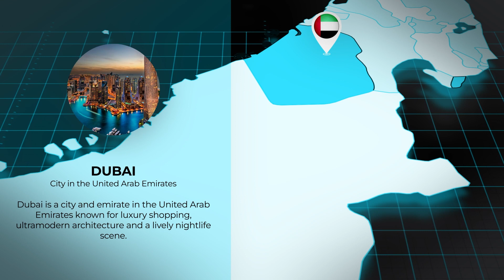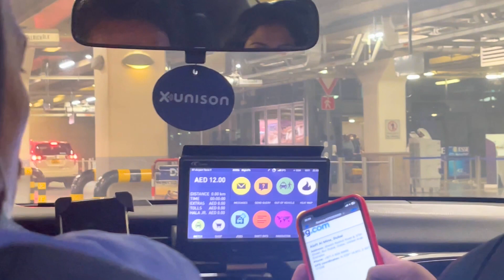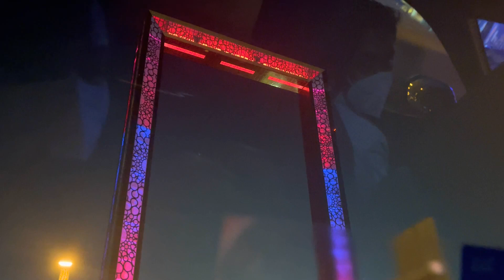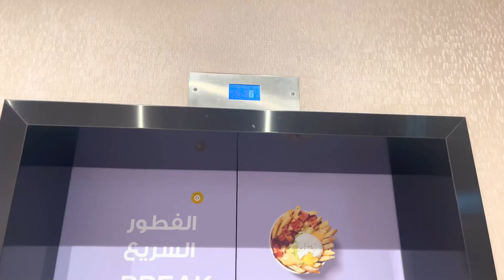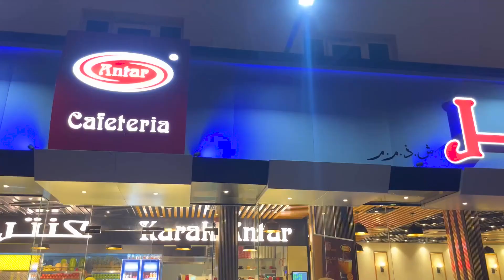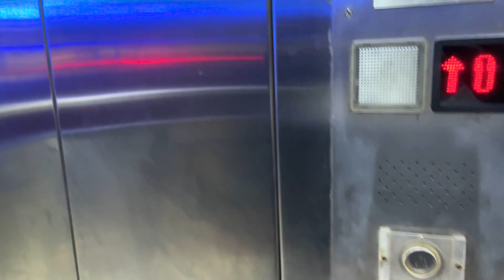A Night at City Of Gold | සිංහල Vlog | Dubai Vlog | Day 1